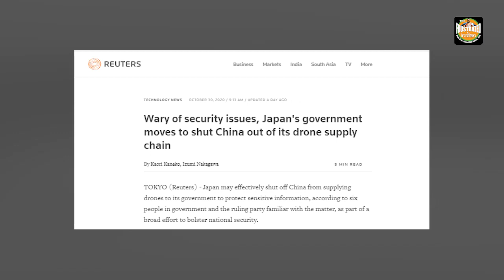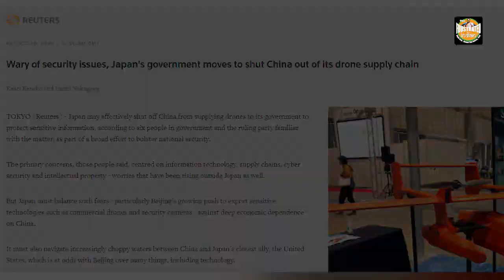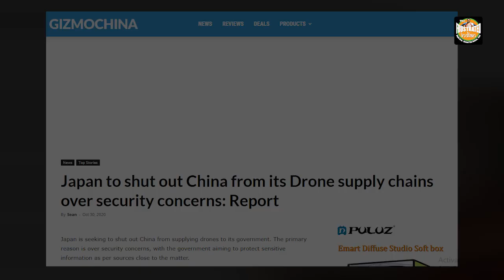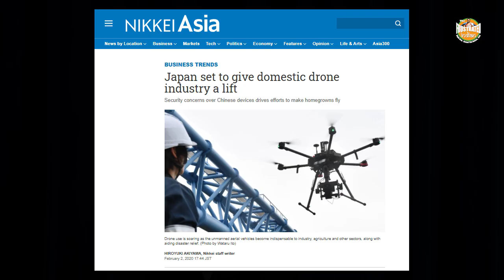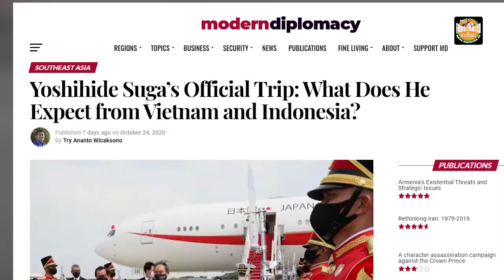Japan has finally kickstarted a much-needed decoupling from China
Japan is all set to close its domestic markets for aerial drones manufactured or developed in China. The move comes as perhaps the first from the Suga-administration to insulate the Japanese economy from Chinese interference. Watch the video for more.